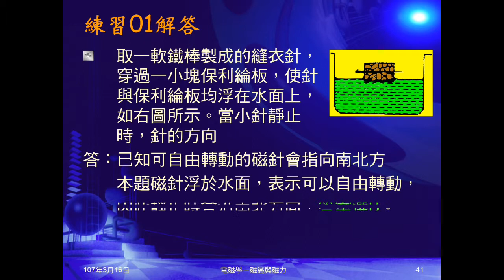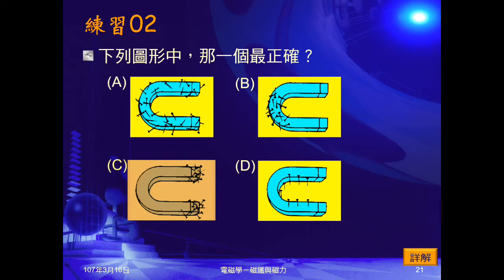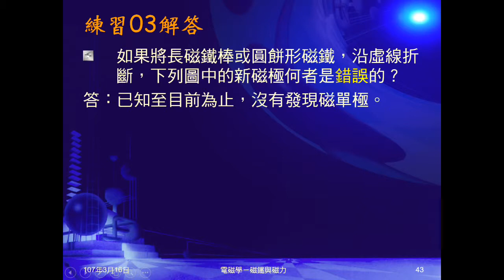106學年國三理化＿磁與電磁學05：練習01～03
練習01問似指南魚的縫衣針，靜止時指向何方。練習02問馬蹄型磁鐵吸附鐵釘圖形，何者正確。練習03問磁鐵切割後，何者圖示錯誤。